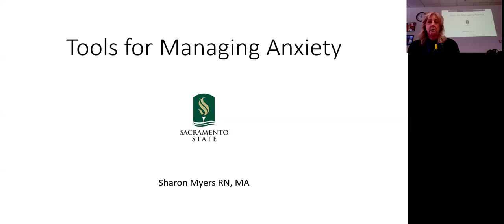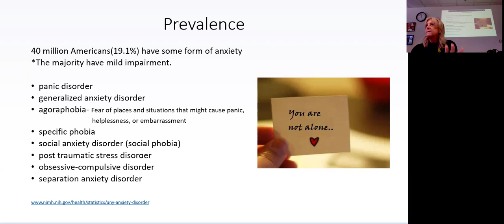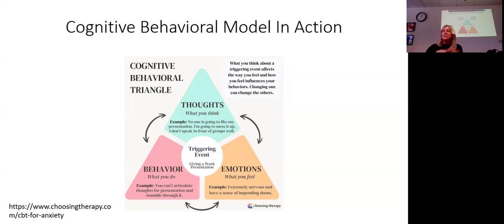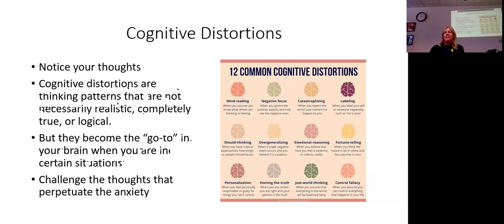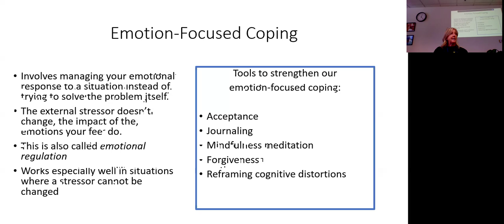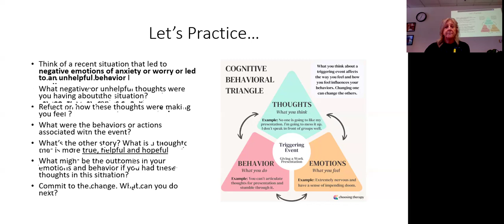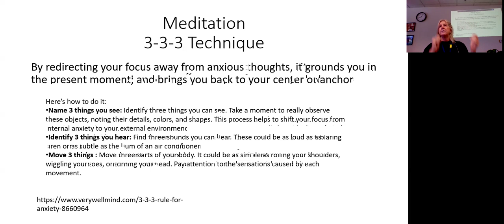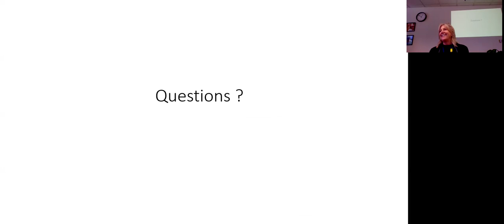Tools for Tackling Anxiety 9/12/2024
Sharon Meyers gives tools for anxiety